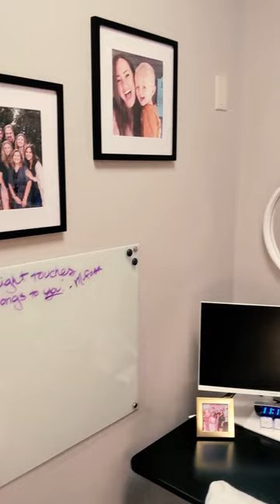Hannah's Office Reveal | Instagram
This was another one of those "just for fun" videos. While one of our co-workers was on vacation we remolded a closet to be her office. This video is the reveal. Side note: I did all the wall decorations (white board, photos, shelves, art, coat hooks, etc.).